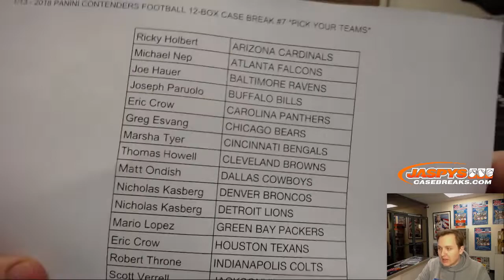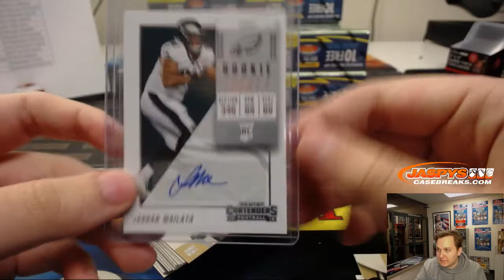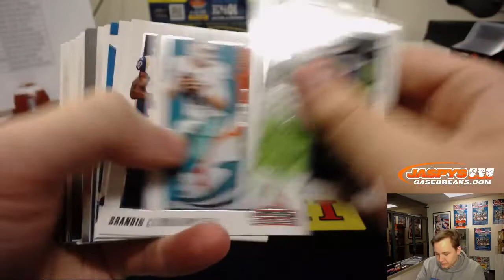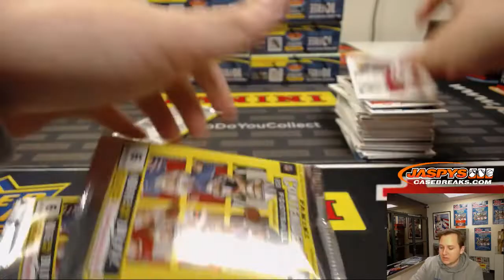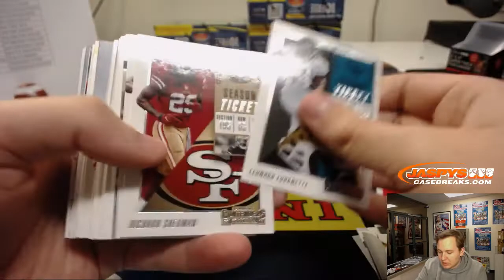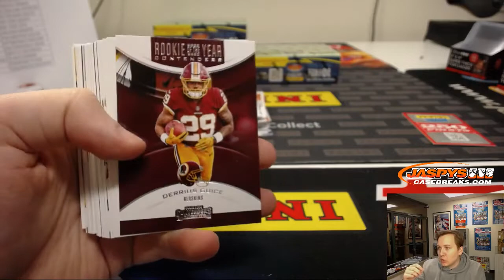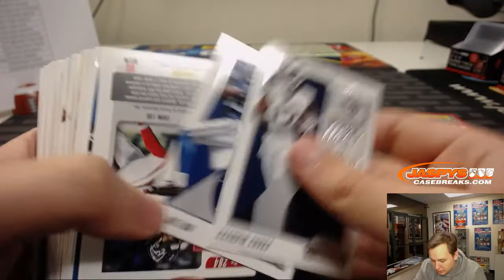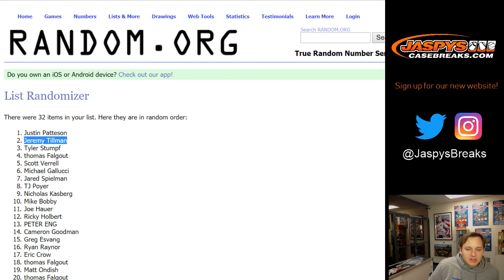1/13 - 2018 Panini Contenders Football Pick-Your-Teams #7